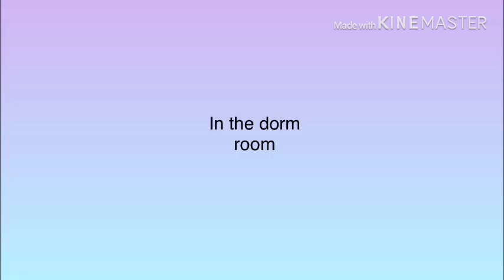Meant to be ( Gay Love Story)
Hey guys! Today we have a glmm call Meant to be a gay love story. I hope you guys enjoy! I will give everyone a shoutout who puts this emoji in the comments : 🏳️‍🌈 bye guys